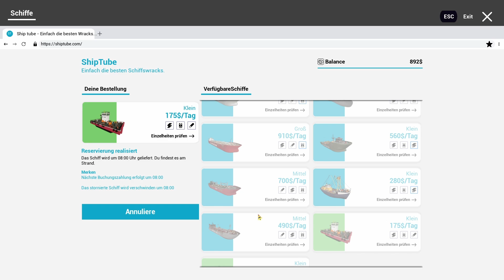Ship Graveyard Simulator 🚢 #011 │ Let's Play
Wie wäre es mit einem Besuch auf dem größten Schiffsfriedhof der Welt? Schlüpfe in die Rolle eines der Arbeiter im gefährlichsten Job der Welt. Zerlege das gesamte Schiff und verkaufe die Teile, die du dadurch erhältst, um dein Equipment zu verbessern.